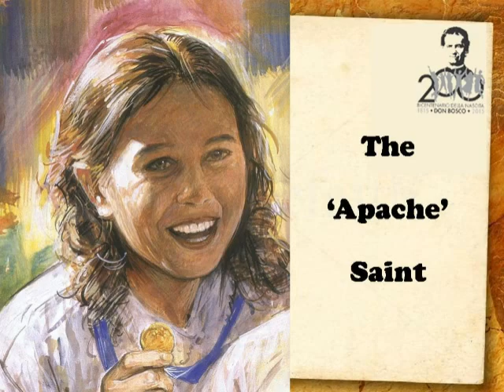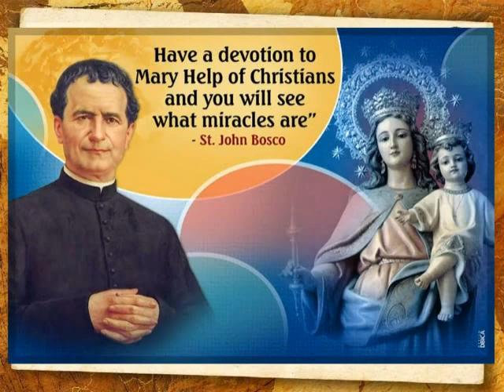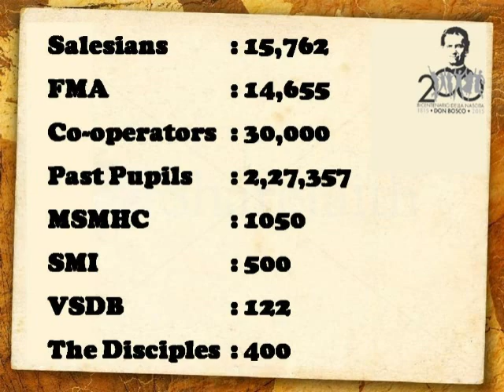A Walk with Don Bosco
A tribute to Don Bosco in the bicentenary year of his birth (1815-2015)...
Technical expertise: Cl. Manu Michael sdb
Script: Br Vincent Castilino sdb

Text:

Don Bosco was a man who lived in the 19th century
but is today acclaimed as the Saint for all ages!

In his lifetime,
he waded through utter poverty,
struggled to cling on to his dream and fulfill it
not just for himself but for others...
performed miracles not only of the supernatural kind
but also very down to earth ones,
wrote innumerable texts in spite of and through his hectic running around,
prayed while he worked and worked while he prayed,
ever mindful of God's presence and guidance in his life.

Of the several qualities that can be enumerated about this saint of the young,
we highlight one of them: his ability to touch people's lives.

Several people came into the life of Don Bosco...
he walked with them all.
In his life time he interacted with kings, rulers,
diplomats, ecclesial authorities, businessmen, common folk
and most closely with the young,
especially those abandoned to fate and misery.

Of all these people, some Don Bosco followed... he gladly walked behind them
(Louis Comollo, his childhood friend; Joseph Cafasso, his spiritual guide;

a few he confronted … face to face
(Archbishop Gastaldi, his good friend, once upon a time)

others he showed the way, letting them take a different path than his own
(Mary Mazzarello, the co-founder of the Daughters of Mary Help of Christians)

very many he led with great tenderness and affection,
walking before them as a father and friend
(the thousands of boys whom he reached out to)

with very many he walked hand in hand, shoulder to shoulder
those whom he called the 'long hands of God'
the laity who supported as collaborators and helpers at the Oratory,
especially in its infancy

Those who walked with him –
whether for long or short duration of their lives –
were so touched by his charisma that they were never the same.
Their life took on a different turn, after their encounter with the Saint of the young.

Most of his boys, went on to become what Don Bosco wanted them to be:
good Christians and honest citizens

Some of his pupils became exemplary teenage Saints in the Catholic Church
(Dominic Savio, the little giant of spirituality;
Mickey Magone, the 'rascal' Saint; Laura Vicuna, the 'Apache' Saint)

A few turned out to be great missionaries in far off places,
places where Don Bosco dreamt of going himself but couldn't
(Card. John Cagliero, the first Salesian missionary in Argentine;
Fr Vincent Cimatti, the Don Bosco of Japan)

Very many of the young people inspired and trained by Don Bosco,
joined the Diocese and other religious congregations.
It is said that Don Bosco contributed nearly 300 vocations from his Oratory
to the dioceses of Italy during his own life-time.

… some even founded new religious societies.
(Fr Luigi Orione, who founded the Sons of Divine Providence;
Fr Luigi Guanella, the founder of the Guanellian family)

Quite a few of his boys chose to become Salesians
and lead other young people, just like Don Bosco did.

Those who chose to walk with Don Bosco, while living their own lives as lay people,
soon became the extended Salesian family
the Salesian cooperators, Volunteers of Don Bosco, past pupils, benefactors...

All of these groups continue to walk with Don Bosco,
keeping alive his dreams and aspirations,
setting off sparks of new life and enthusiasm
among the people of the world, especially the young.

Since 200 years of his birth,
the Salesian family is spread in over 132 countries across the globe,
the Salesians (priests and brothers) alone number 15'762 in the Church
there are 30 groups, lay and religious,
associated with the Salesian family.

However, the real achievement that Don Bosco and those who follow him can boast of
is the ability to touch and transform the lives of young people,
the capacity to walk with everyone of tender age or a heart for the young.

On any given path, whether we walk alone or with others,
today or tomorrow, as religious or professionals,
what matters most is that
those with us have been enriched by our presence more than ourselves
… and that we have made the path a better place for those walking after us!

Don Bosco truly wanted each one to become holy,
each according to his or her state of life.
He constantly reminded his sons,
“The greatest gift that we can offer to the young is our holiness!”

He himself showed us the way, by choosing to walk ...
… walk on the path offered to him by God
… walk with Mother Mary, as her constant companion
… walk for the young people whose lives he touched and transformed.